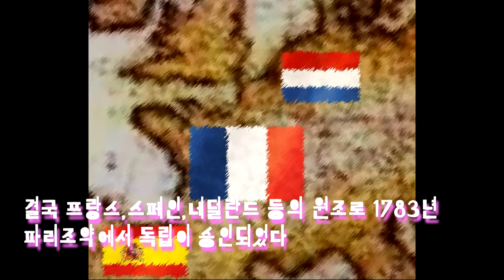미국vs영국 영국과의 독립전쟁에서 미국이 승리한 이유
미국vs영국
초강대국 영국과의 독립전쟁에서
미국이 승리한 이유